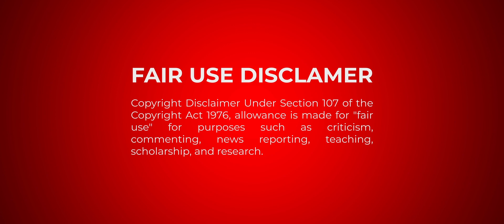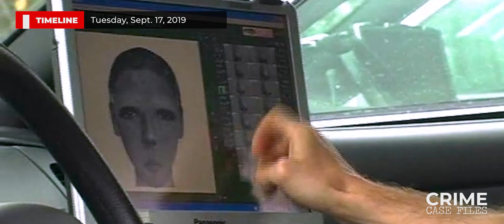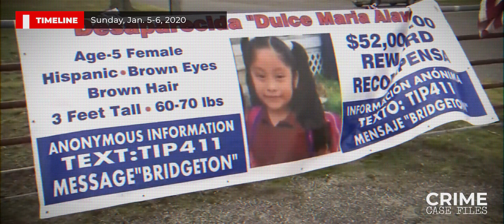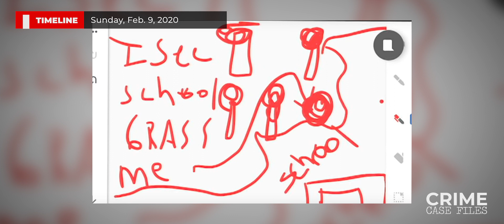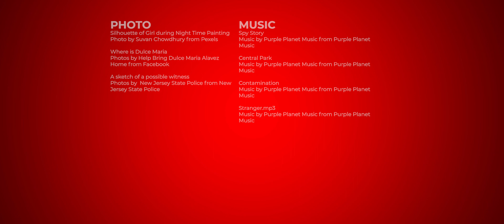The Disappearance of Dulce Maria Alavez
Crime Case Files
CASE 0003: Dulce Maria Alavez

On September 16, 2019, little 5 year old Dulce Maria Alavez was playing in a Bridgeton, New Jersey park with her younger brother, while her mother sat in a car 30 yards away, with another 8 year old relative. A few minutes later, her mother went to check on them, but Dulce Maria was gone.